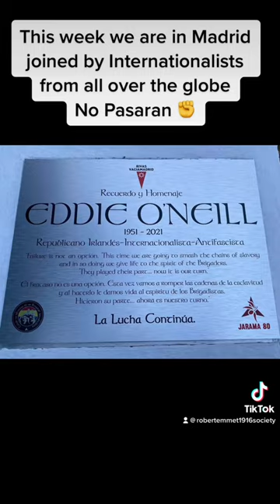Robert Emmet 1916 Society in Madrid at the International Brigades 2023